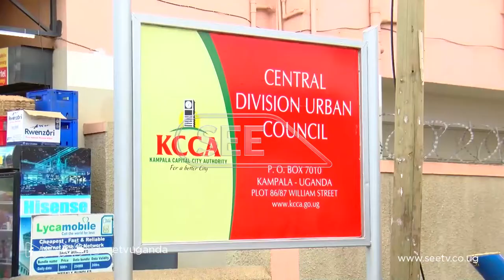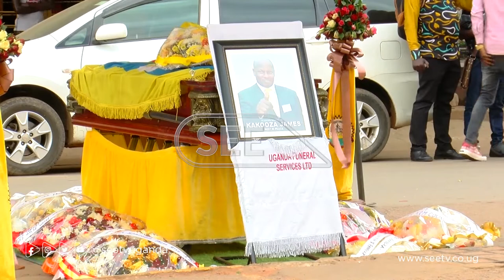Abakulembeze mu Kampala bakungubagidde Kansala James Kakooza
Abakulembeze mu Kampala basabiddwa okubeera eky’okulabirako eri bebakulembera, olwo ensi lwegenda okubafunamu.

Bino bibadde mu lutuula olw’enjawulo olw’enjawulo olutegekeddwa egombolola y’Omukulu w’ekibuga okujjukira James Kakooza, abadde omukiise mu lukiiko luno.